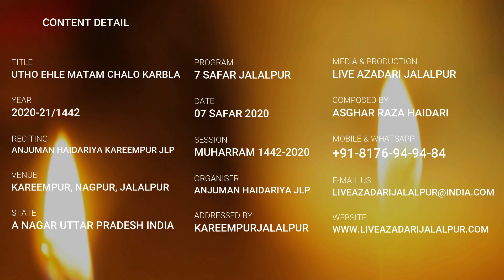Utho Ehle Matam Chalo Karbala | Anjuman Haidariya Kareempur Jalalpur | New Noha Jalalpur 2020-21